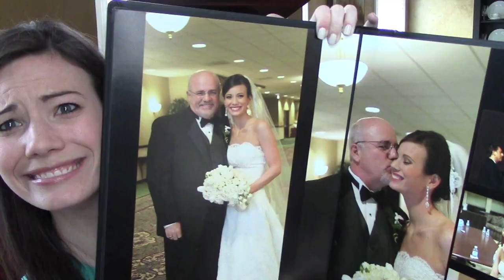A Message For Dads -- Ep. 88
Learn to budget, beat debt, & build a legacy.